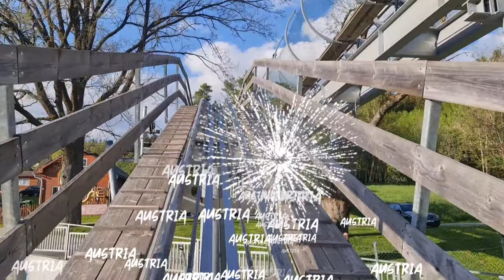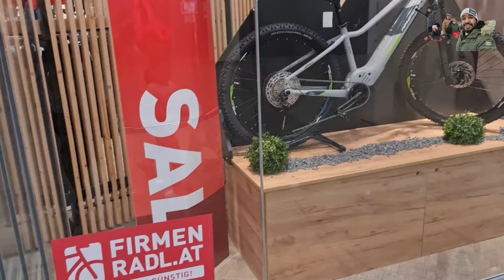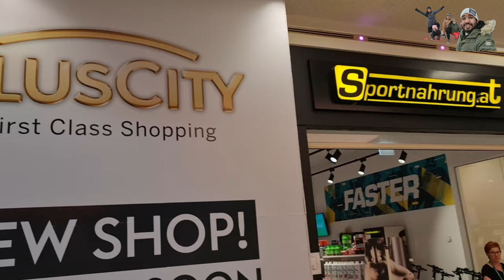TODAY SHOPPING IN PLUS CITY LINZ AUSTRIA (PUNJABI FAMILY VLOG IN AUSTRIA)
urfranamarkitAustria life with rinku#1k subsparty punjabi vlogger in austria#linz,salzburg,tirol,india,punjab,saidkeri,rajpura#punjabi family vlog,happy family vlog ,singh family vlog europ ,forner ,
austria rinku linz rinku# children play ,games#Bmw car ,marsedis car,DHL,
TREVEL VLOG

sidhu musewala#carwash  happy new year vlog 2022
misspija
diljeet
kaur b
FAMILY  travel  vlog punjabi
Country  Austria
rinku .punjabi  in  Austria
babbu mann vlog

Krimml waterfalls VLOG
baldev singh rathour from  punjabi austria

punjabi kids channel  in austria

sweet  FAMILY VLOG

rinku Singh  in austria
rajpura  VLOG,  Indian  VLOG
punjabi  pind VLOG

me computer

dron shot all austria europ

snow fall , snow fall enjoy with punjabi  family  in austria
snow in linz austr
 MINUMUNDUS IN AUSTRIA VLOG

add speilplatz unterweitersdorf

long drive in austria

covid 19 vienna to delhi
austria to new delhi
chandigar lecks vlog
gurduwara baba dudhadhari ji rajpura
vlog india   FAMILY VLOG
mothers day
hallstatt austria
dinner monsoon restaurent
traunfall deepsidhu czechrepublic attersee seewalchenamattersee viasakhi lipnocicy lipno attersee hungary budapest nagarkirtan #2022 sidhumoosewala. # happy birthday papa#pluscity